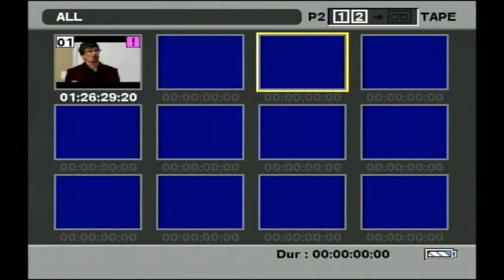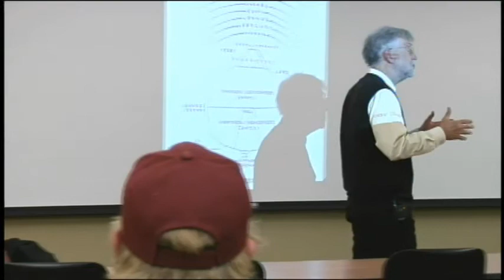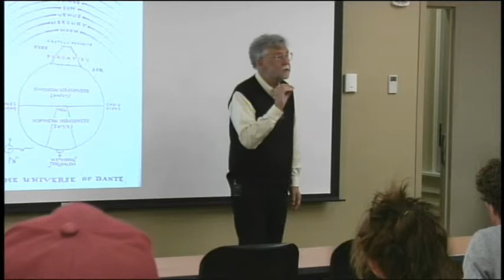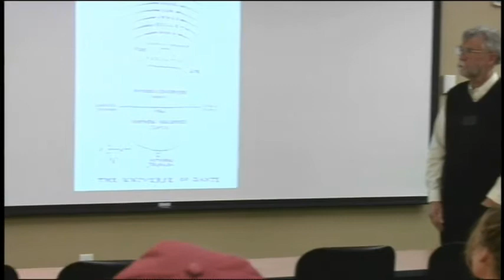Philosophy Intersections - Wings Too Weak: Authentic Knowledge in Dante's Divine Comedy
Dr. Don Seastrum
Professor of Art

Dr. Anthony Miccoli
Director of Philosophy

Dante's Divine Comedy functions on many levels: narratively, it chronicles the topography of Divine logic, mapping out Hell, Purgatory, and Heaven; psychologically, it traces the struggle of Dante to come to terms with his own limitations in apprehending that which is not apprehendable; metaphysically, it proposes a model of an authentic self contingent upon an awareness of the true unity between body and mind.  Imprisoned by self-involvement, Dante must come to terms with his own hopelessness via authentic knowledge: that all exists within Divine love.  His epistemological journey from ignorance to enlightenment mirrors the existential states of the souls consigned to Hell, Purgatory, and Heaven, and the moment at which hubris, self-indulgence, and egotism give way to an authentic self-awareness, logic, and hope.